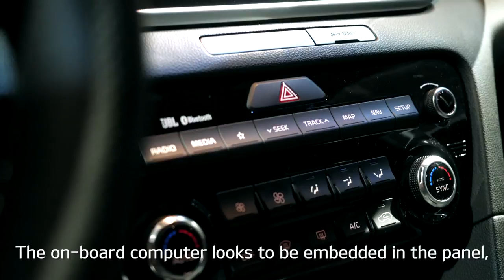First Impression | Sportage | Kia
Visitors to MIAS2018 are head over heels for the new KiaSportage! From its stylish design to advanced in-cabin technology, the Kia Sportage has it all.